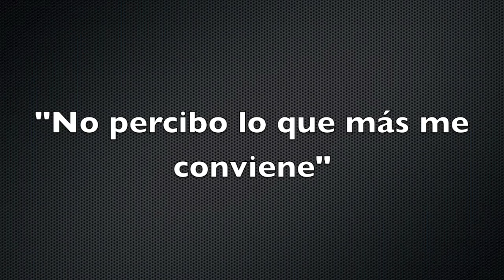Un Curso de Milagros - Lección 24 : No percibo lo que más me conviene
🎥 Lección 24: No percibo lo que más me conviene | Un Curso de Milagros

En esta lección, exploramos cómo nuestras percepciones limitadas del pasado influyen en nuestras decisiones y nos alejan de la verdadera felicidad. 🕊️ A través de ejercicios prácticos, aprendemos a liberar nuestras expectativas y confiar en que hay un propósito mayor en todo lo que vivimos. 🌟

Temas destacados y marcas de tiempo:
⏱️ 00:00 - Introducción: Reflexión sobre el propósito y la percepción 🤔
⏱️ 04:12 - Ejemplo práctico: Cómo las experiencias pasadas condicionan el presente 💬
⏱️ 12:15 - Reflexión final: Soltar juicios para encontrar paz y claridad ✨

✨ Descubre cómo esta lección puede ayudarte a transformar tus percepciones y vivir en armonía con el propósito divino.

📅 Próximos talleres y eventos:
1️⃣ Retiro: Soltar el Pasado para Vivir el Presente - 22 de enero
2️⃣ Meditaciones para Renunciar al Juicio - 15 de febrero
3️⃣ Prácticas Avanzadas de Liberación Espiritual - 3 de marzo

📌 Más información y registro en 👉 primeropaz.com